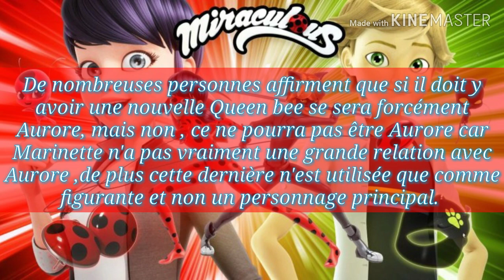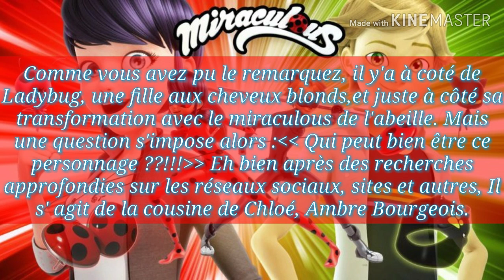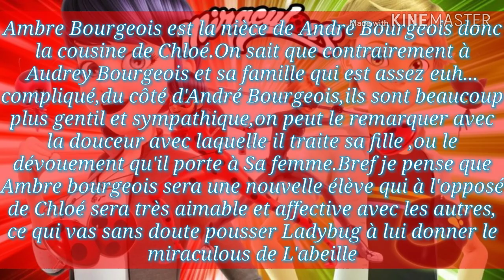MIRACULOUS🐞: La Nouvelle Queen Bee🐝 : Ambre Bourgeois / Théorie Saison 4